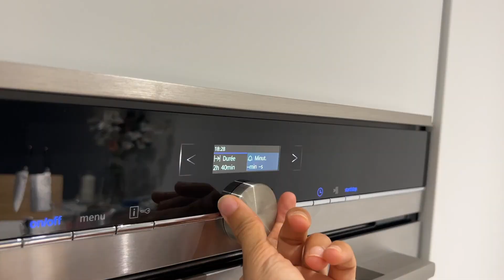0 GASPILLAGE 🥰 TOMATES CONFITES MAISON RECETTE FACILE ET SANS APPAREIL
Ingredients :
600g tomates cerises
1 à 3 cs de sucre
sel
Poivre
3 gousses d'ail
Herbes
Sel
Poivre

👇🍉🌷🌷🌺 ❁ Matériel que j’utilise chez moi ❁ 🌺 🌷🌷🍉👇
👉Plat four
👉Poche à douille
👉Pinceau pour la pâte
👉Blender Moulinex
👉Mini robo Kitchenaid
👉Nettoyant universel Chanteclair
👉 Robot Yeedi
👉Blender mixeur Duronic
👉Fouet Duronic
👉Batterie de cuisine
👉Friteuse à air